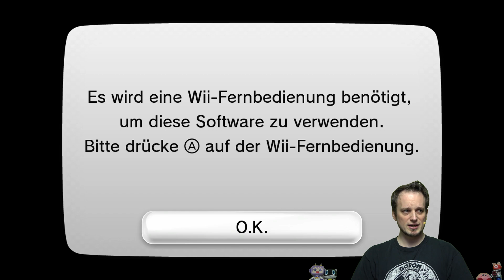Schneller schießen, als sein Schatten ist hier vom Vorteil - Wild Gunman (WiiU Virtual Console)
Der dritte Titel von insgesamt 4 NEs Virtual Console Spielen, wo man die Wiimote als Lightgun benutzen kann ist Wild Gunman. In Wild Gunman seid ihr im Wilden Westen und schießt Ganoven ab, aber Vorsicht, denn sie schießen auch zurück. Hier ist also abschätzen und viel Glück gefragt. Ob das Bifi hinkriegt, seht ihr hier.